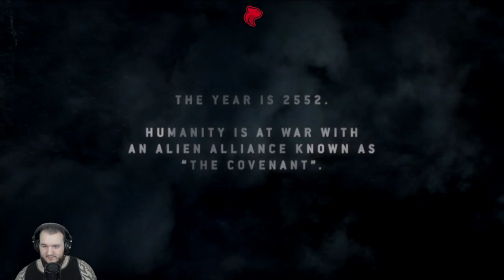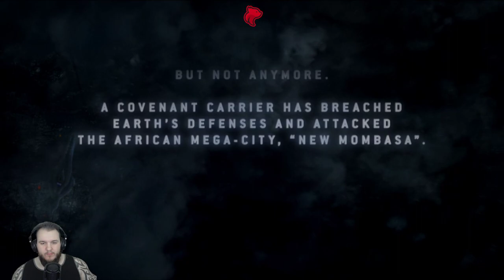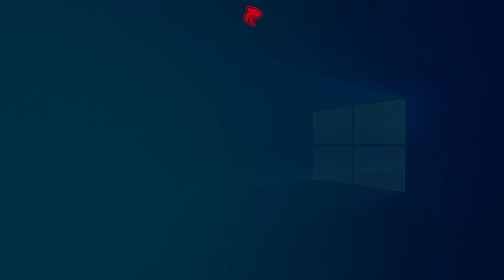Halo 3: ODST - Part 1 - Let's Play Halo: The Master Chief Collection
Halo: The Master Chief Collection Let’s Play by Casas Plays, formerly known as CasasClay.

Halo: The Master Chief Collection is a compilation of first-person shooter video games in the Halo series, originally released in November 2014 for the Xbox One, and later on Microsoft Windows through 2019 and 2020. An enhanced version was released for the Xbox Series X|S in November 2020. The collection includes Halo: Combat Evolved Anniversary, Halo 2: Anniversary, Halo 3, Halo 3: ODST, Halo: Reach, and Halo 4, which were originally released on earlier Xbox platforms.

Each game added to the Master Chief Collection received a graphical upgrade, with Halo 2 receiving a complete high-definition redesign of its audio and cutscenes, exclusive to the collection, to celebrate its 10th anniversary. The game includes access to the live-action series Halo: Nightfall as well as the Halo 5: Guardians multiplayer beta that was available for a limited time. The collection's multiplayer features every map originally released with each game, including six Halo 2 maps remade from the ground up.